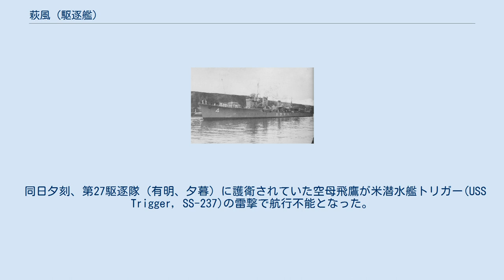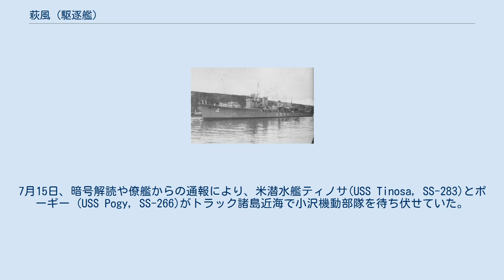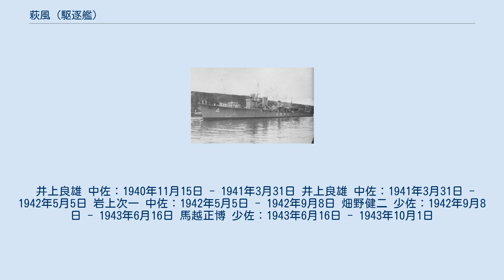萩風 (駆逐艦)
萩風（はぎかぜ）は、日本海軍の駆逐艦。
陽炎型駆逐艦の第17番艦である。
1942年6月のミッドウェー海戦では空母加賀の乗組員を救助、赤城（南雲機動部隊旗艦）を雷撃で処分した。
1943年8月のベラ湾夜戦で戦没した。
 ④計画、仮称第113号艦として浦賀船渠で1939年（昭和14年）5月23日起工。
同造船所では、萩風のほかに5隻の陽炎型（不知火、早潮、時津風、浜風、秋雲）を建造した。
 1940年（昭和15年）2月23日、仮称第113号艦は「萩風」（ハギカゼ）と命名された。
同日附で姉妹艦嵐や敷設艦津軽等も命名されている。
萩風は同年6月18日に進水し、11月15日附で井上良雄中佐（11月1日まで吹雪型駆逐艦漣艦長）は萩風の艤装員長に任命される。
同時期、萩風艤装員事務所を設置。
 1941年（昭和16年）3月31日竣工。
萩風艤装員事務所を撤去。
横須賀鎮守府籍。
 同日附で萩風は陽炎型16番艦嵐と共に、新たに編制されたばかりの第4駆逐隊に所属することになった。
第4駆逐隊司令は佐藤寅治郎大佐。
また井上艤装員長も正式に萩風駆逐艦長に任命されている。
佐藤司令は司令駆逐艦を嵐に指定した。
4月28日、萩風は1日だけ司令駆逐艦となる。
 6月18日、第4駆逐隊司令は佐藤大佐から有賀幸作大佐に交代した。
有賀司令は、頻繁に司令駆逐艦を変更。
萩風は7月9日、8月1日から8月16日、8月19日と第4駆逐隊司令駆逐艦に指定された。
 10月上旬、四国沖での演習中に駆潜艇を誤射、井上艦長は「安全なる航海を祈る」と信号を送った。
10月31日、第4駆逐隊に陽炎型15番艦野分、18番艦舞風が編入され定数4隻となる。
南方方面へ移動するため豊後水道を南下中、第4駆逐隊は試験航海中の大和型戦艦1番艦大和とすれ違った。
 太平洋戦争開戦時、陽炎型新鋭艦4隻（野分、嵐、萩風、舞風）は引き続き第4駆逐隊（司令有賀幸作大佐：司令駆逐艦嵐）を編制し、第四水雷戦隊（司令官西村祥治少将：旗艦那珂）に所属した。
さらに南方方部隊本隊（指揮官近藤信竹第二艦隊司令長官：旗艦愛宕）に編入され、第四戦隊（愛宕、高雄、摩耶）、第三戦隊（金剛、榛名）等と共に南方作戦を支援する。
当時の第4駆逐隊は愛宕（南方部隊本隊）と行動を共にしており、第四水雷戦隊本隊指揮下での作戦行動はほとんどなかった。
 1942年（昭和17年）2月下旬以降、第4駆逐隊第1小隊（嵐、野分）は第四戦隊（愛宕、高雄、摩耶）と共にジャワ島南方に進出して掃討作戦を実施。
第4駆逐隊第2小隊（萩風、舞風）は南雲機動部隊警戒隊としてセイロン島沖海戦に参加する。
同海戦中の4月9日に赤城（機動部隊旗艦）がイギリス軍爆撃機9機に奇襲された際、萩風は咄嗟に対空射撃を実施、のちに『あの時爆弾が赤城に命中していた方が目が醒めたのでは』と語られたという。
 4月14日、シンガポール沖で南雲機動部隊は分割され、陽炎型3隻（秋雲、萩風、舞風）は第五航空戦隊の空母2隻（翔鶴、瑞鶴）を護衛して台湾の馬公市に向かった。
馬公着後、五航戦の護衛を第27駆逐隊（時雨、白露、有明、夕暮）に引き継ぎ、日本本土へむかった。
五航戦と第27駆逐隊は、このあと5月上旬の珊瑚海海戦に参加している。
 内地に帰還した後、5月5日附で井上良雄（萩風艦長）は退任。
後任として岩上次一中佐（4月15日まで吹雪型駆逐艦敷波艦長）が萩風駆逐艦長に任命される。
第4駆逐隊は南雲機動部隊警戒隊（旗艦長良）に所属し、第10駆逐隊（秋雲、夕雲、巻雲、風雲）、第17駆逐隊（谷風、浦風、浜風、磯風）と共にミッドウェー海戦に参加した。
 6月5日、南雲機動部隊はアメリカ軍機動部隊艦載機の空襲を受け、まず空母3隻（赤城、加賀、蒼龍）が被弾炎上した。
第4駆逐隊第2小隊（萩風、舞風）は米潜水艦ノーチラス(USS Nautilus, SF-9/SS-168)を追い払いつつ、加賀の乗員を救助した（加賀に不発魚雷1本命中）。
加賀の沈没後、第2小隊（萩風、舞風）は第4駆逐隊第1小隊（嵐、野分）と合流、空母赤城の救援に加わった。
日の出直前、第4駆逐隊（嵐－野分－萩風－舞風の単縦陣）は赤城を雷撃にて処分した。
酸素魚雷各艦1本を発射、魚雷命中後の赤城は間もなく沈没した。
その後、第4駆逐隊は山本五十六連合艦隊司令長官が座乗する戦艦大和以下主力艦隊と合流、萩風は戦艦長門に加賀生存者を...